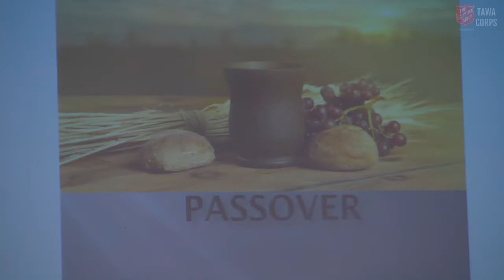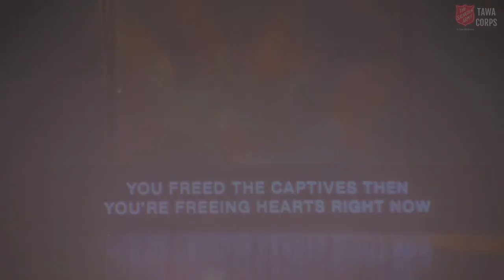Sermon 10 April 2022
Captain Nathan Bezzant brings a Passover message